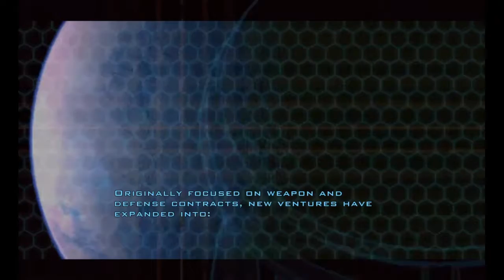DOOM 3 | Episode 1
Alex plays DOOM 3, a semi-remake of the first DOOM, released in 2004. This game, unlike other DOOM games (until Eternal) focuses on story just as much as action. I hope you enjoy this video and I hope you have a nice day :)